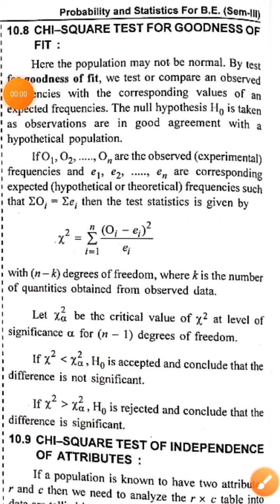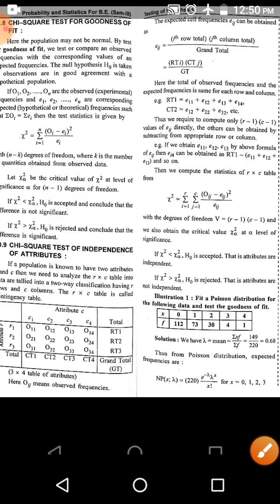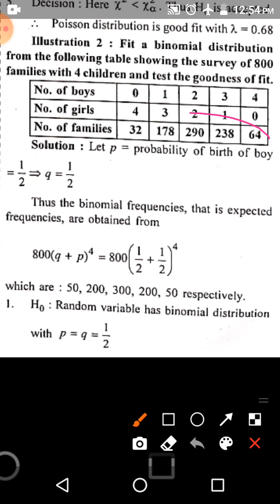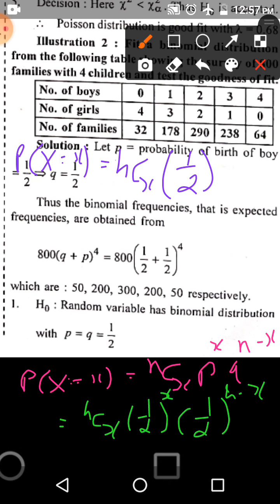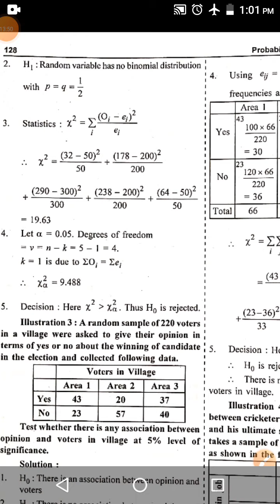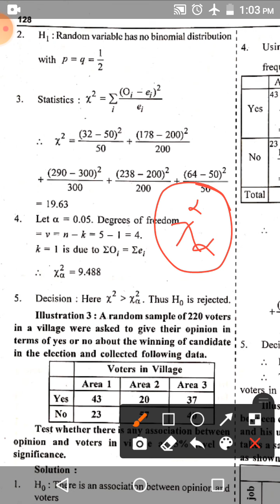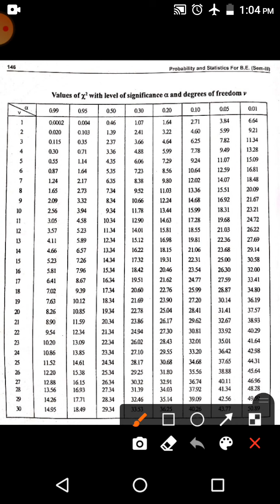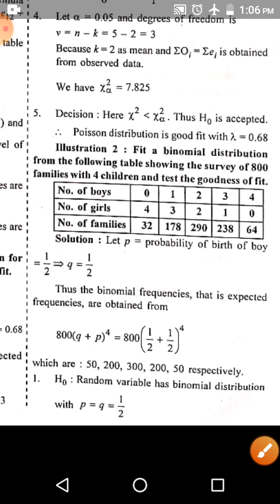BE- PandS: unit-4_14 - Applied Statistics (GTU-sem:3) Computer engineering